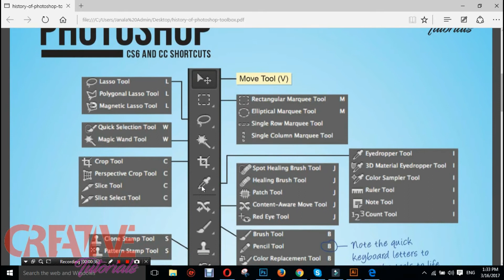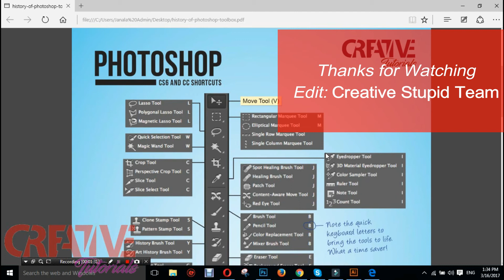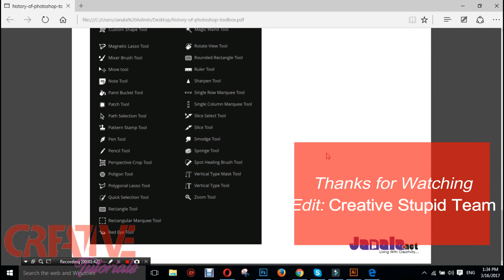Photoshop Tools | Adobe Photoshop Tutorials 2nd Part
What is Adobe Photoshop:
Adobe Photoshop is a raster graphics editor developed and published by Adobe Systems for macOS and Windows.

Photoshop was created in 1988 by Thomas and John Knoll. Since then, it has become the de facto industry standard in raster graphics editing, such that the word "photoshop" has become a verb as in "to Photoshop an image," "photoshopping" and "photoshop contest", though Adobe discourages such use. It can edit and compose raster images in multiple layers and supports masks, alpha compositing and several color models including RGB, CMYK, CIELAB, spot color and duotone. Photoshop has vast support for graphic file formats but also uses its own PSD and PSB file formats which support all the aforementioned features. In addition to raster graphics, it has limited abilities to edit or render text, vector graphics (especially through clipping path), 3D graphics and video. Photoshop's featureset can be expanded by Photoshop plug-ins, programs developed and distributed independently of Photoshop that can run inside it and offer new or enhanced features.

Photoshop's naming scheme was initially based on version numbers. However, in October 2002, following the introduction of Creative Suite branding, each new version of Photoshop was designated with "CS" plus a number; e.g., the eighth major version of Photoshop was Photoshop CS and the ninth major version was Photoshop CS2. Photoshop CS3 through CS6 were also distributed in two different editions: Standard and Extended. In June 2013, with the introduction of Creative Cloud branding, Photoshop's licensing scheme was changed to that of software as a service rental model and the "CS" suffixes were replaced with "CC". Historically, Photoshop was bundled with additional software such as Adobe ImageReady, Adobe Fireworks, Adobe Bridge, Adobe Device Central and Adobe Camera RAW.

Alongside Photoshop, Adobe also develops and publishes Photoshop Elements, Photoshop Lightroom, Photoshop Express and Photoshop Touch. Collectively, they are branded as "The Adobe Photoshop Family". It is currently a licensed software.